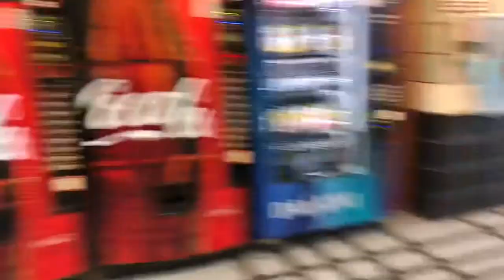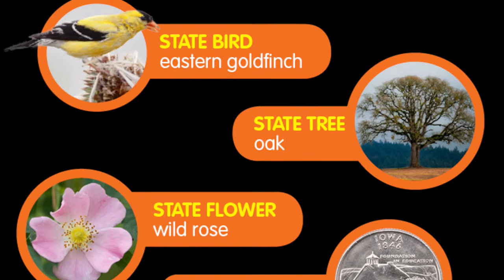Iowa State Adair city, Rest area, 27-Aug-21 🇺🇸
Iowa US State
DescriptionIowa, a Midwestern U.S. state, sits between the Missouri and Mississippi rivers. It’s known for its landscape of rolling plains and cornfields. Landmarks in the capital, Des Moines, include the gold-domed, 19th-century State Capitol Building, Pappajohn Sculpture Park and the Des Moines Art Center, noted for its contemporary collections. The city of Cedar Rapids' Museum of Art has paintings by native Iowan Grant Wood.
Capital: Des Moines
Governor: Kim Reynolds (Republican Party)